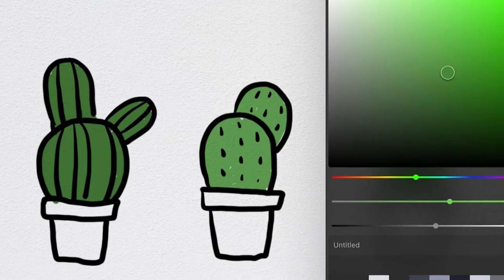Menggambar Tanaman Kaktus Lucu untuk Anak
Hey kali ini kita belajar Menggambar & Mewarnai Tanaman Kaktus yang Lucu bersama anak-anak TK A & TK B. Ayo ajak anak-anak yang lain untuk bergabung untuk belajar menggambar & mewarnai.